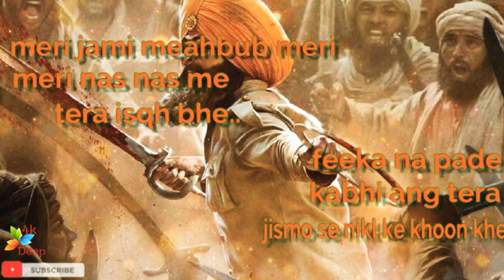Teri Mitti Whatshapp status video